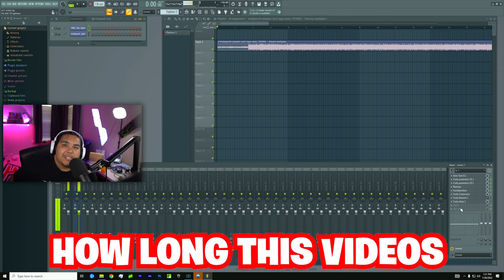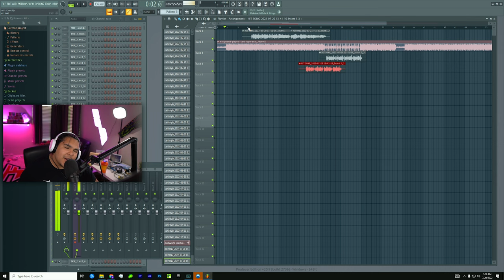HOW I MADE A HIT SONG IN 1 HOUR...